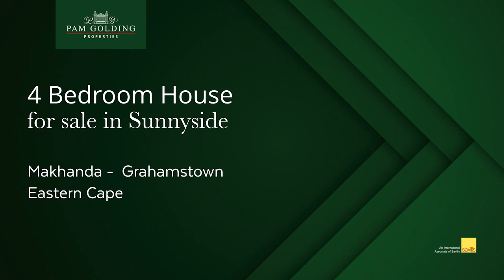4 bedroom single-storey house for sale in Sunnyside (Makhanda (Grahamstown))| Pam Golding Properties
This is a winner – a family home nestled in a lush garden with a pool for those hot summer days. Entertain friends and family in the enclosed entertainment area that opens onto a deck with views over the garden and pool, ideal for any season of the year. A single garage, off-street parking, and a flatlet to help pay your bond. You can't get better than this – this is value.

Call to view this Sunnyside splendour.